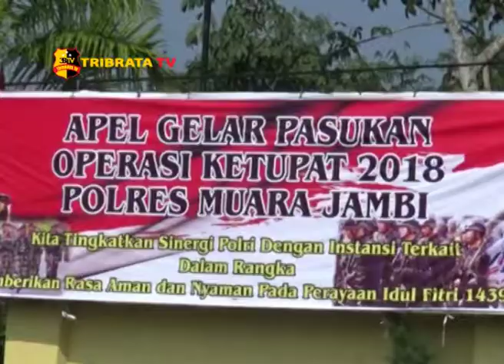WAKIL BUPATI MUARO JAMBI HADIRI APEL GELAR PASUKAN OPERASI KETUPAT 2018